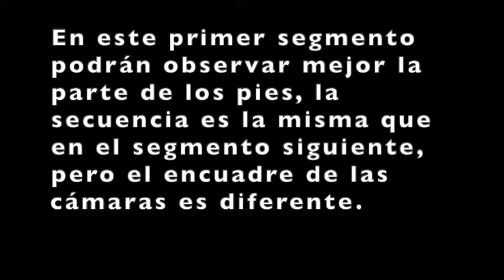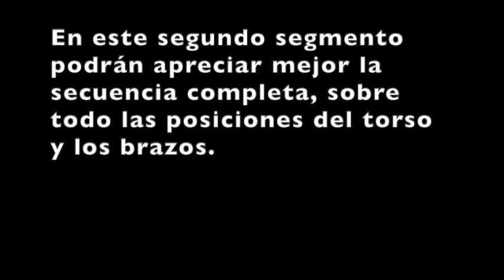Danza Azteca TUTORIAL 1 2021